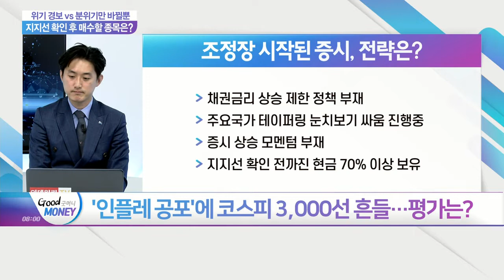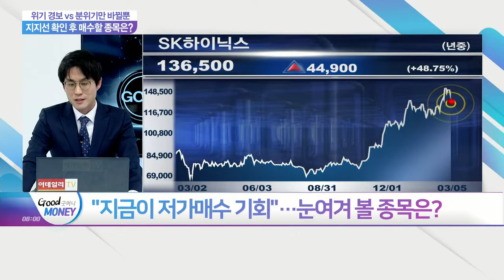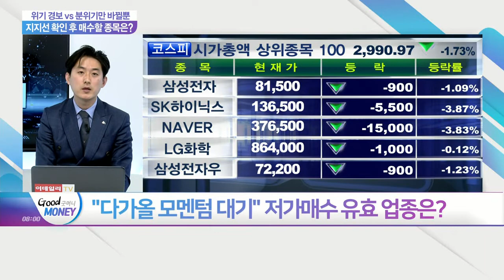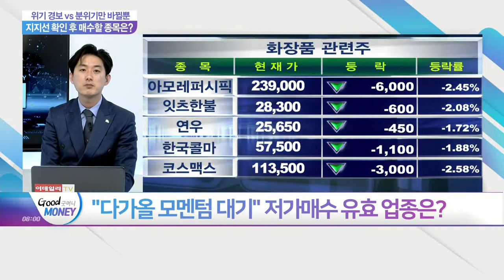위기 경보 vs 분위기만 바뀔뿐... 지지선 확인 후 매수할 종목은?_오늘장 피셜 (20210305)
Q. 금리 경계감 확산… "증시 본격 하락은 아니다"?
Q. "증시 장기적 상승 유효" 긍정적인 이유는?
Q. "지금이 저가매수 기회"… 눈여겨 볼 종목은?
Q. '인플레 공포'에 코스피 3,000선 내줘… 평가는?
Q. "다가올 모멘텀 대기" 저가매수 유효 업종은?